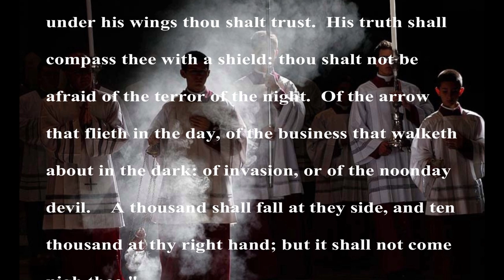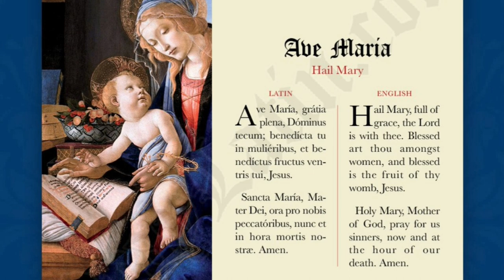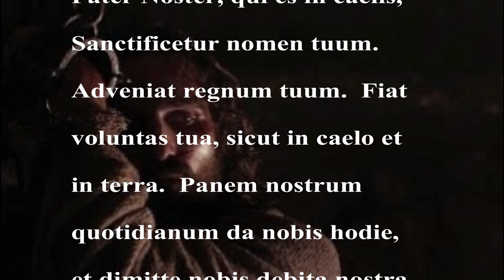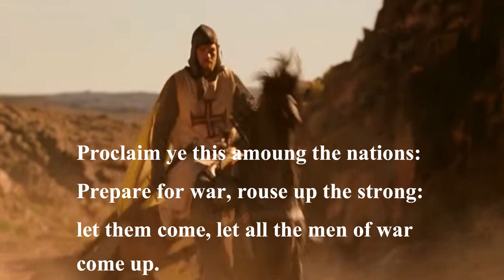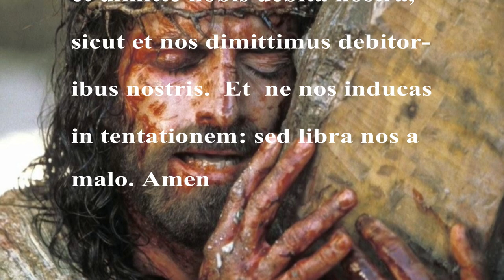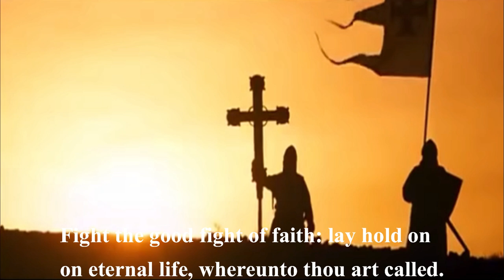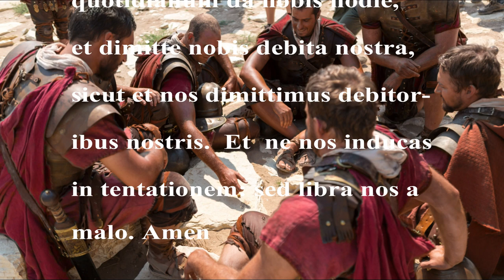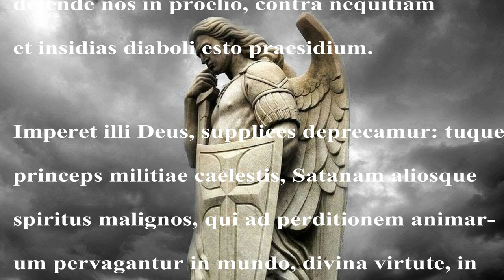Latin Rosary (photos from The Passion of the Christ)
Pray this unique Rosary in Latin with photos from Mel Gibson's Passion of the Christ movie.  The Sorrowful Mysteries of the Rosary: 1. Agony in the Garden  2. Scourging at the Pillar  3.  Crowning of Thorns  4. Carrying the Cross 5. Crucifixion